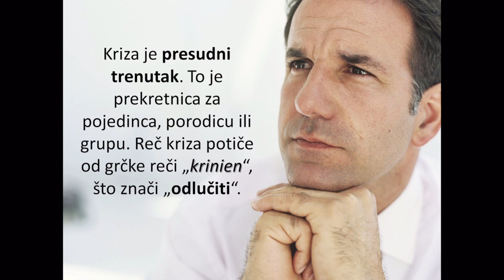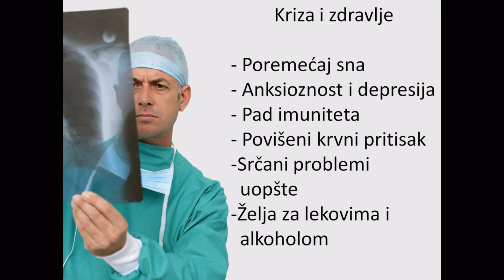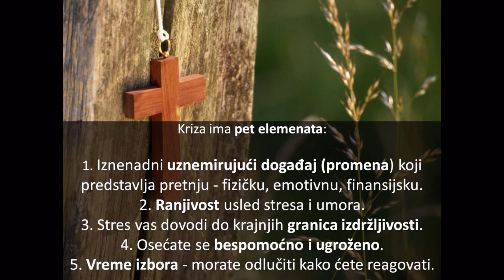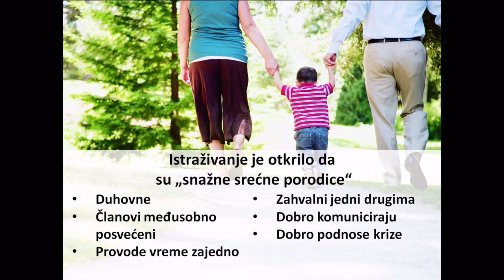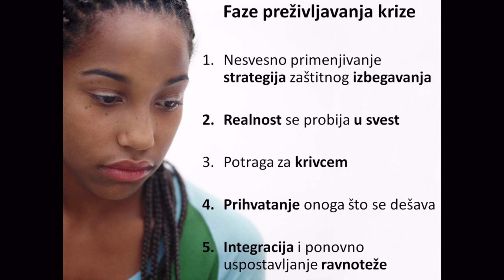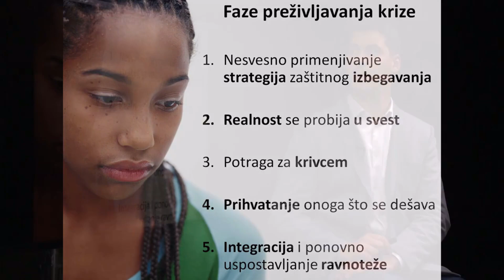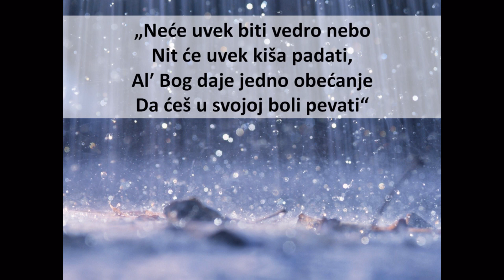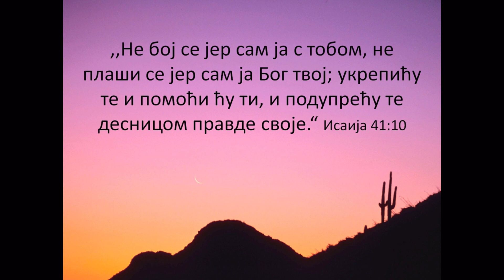Kriza u životu čoveka (Nemanja Boričić)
Neretko u našem životu nepredviđene okolnosti i događaji naruše dotadašnju ravnotežu i dovedu do krize i nesigurnosti. Da li je čovek nemoćni posmatrač u kriznim momentima svoga života ili aktivno učestvuje u njihovom preživljavanju? Da li krize neminovno dovode dovode do problema sa zdravljem? Kakvu ulogu poverenje igra u procesu prevladavanja krize? To su samo neka od pitanja kojima se bavimo u ovom predavanju.